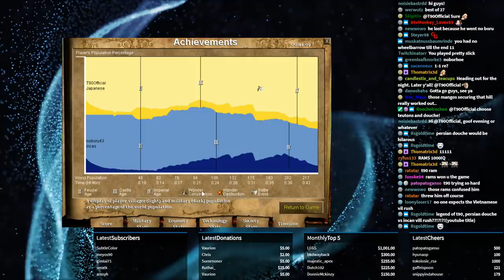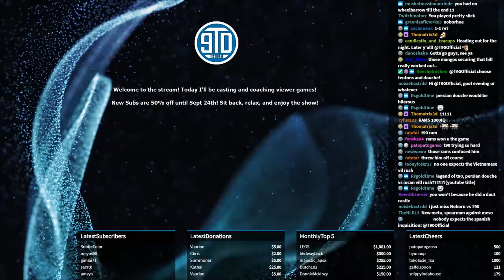T90Official vs Noboru #2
Had to try my hand at playing Noboru once again! He loves to box with his incas and I failed to beat him the first time!